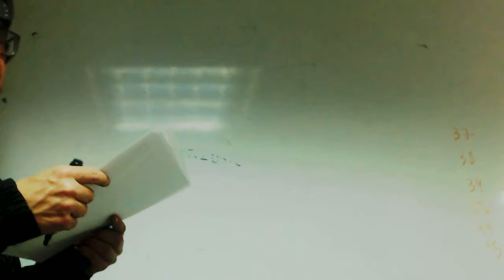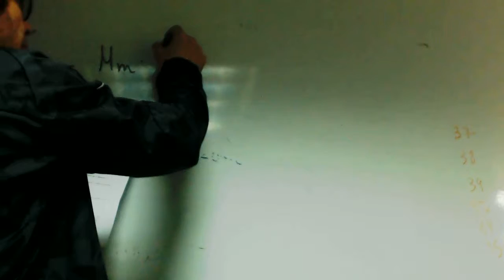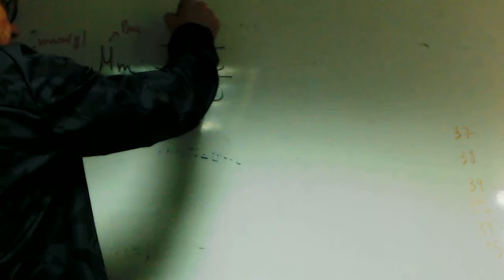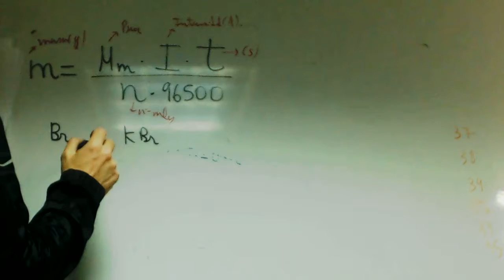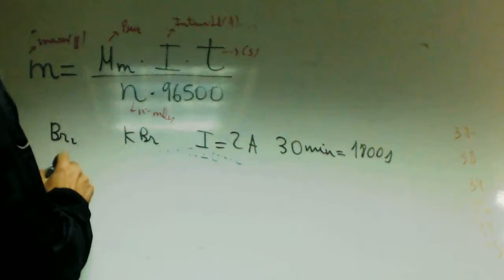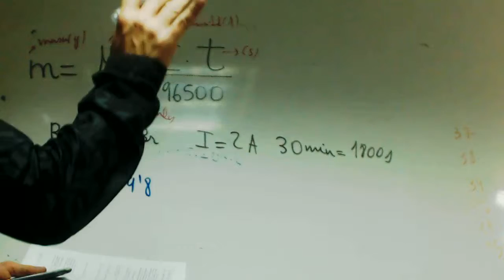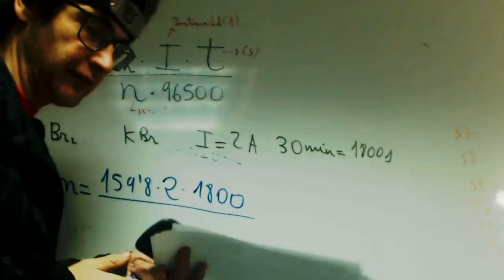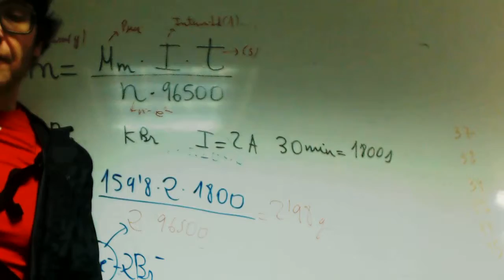Leyes de Faraday Carolina Quimica 2 Bachillerato Academia Usero Estepona